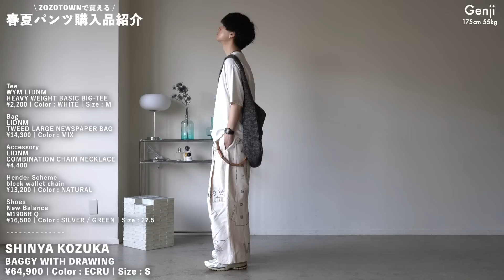【ZOZO大量購入】ゾゾタウンで最高なメンズアイテムめっちゃ買った！！総額23万円購入品紹介！！笑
‹目次›
0:00 オープニング
2:07 SHINYA KOZUKA - BAGGY WITH DRAWING
4:42 YOHEI OHNO - Padded Cargo Trousers
6:50 NEPLA - POSION PANTS
7:40 marka - OFFICER PANTS 2TUCK WIDE
9:30 N.HOOLYWOOD - WIDE EASY PANTS
11:09 N.HOOLYWOOD - HALF PANTS
13:07 エンディング

着用しているアイテム
Shirt
LIDNM
LIGHT TWEED NAVAL SHIRT
¥12,100 | Color : OLIVE | Size : M

Tee
WYM LIDNM
HEAVY WEIGHT BASIC BIG-TEE
¥2,200 | Color : BLACK | Size : M

Pants
WYM LIDNM
TRUCK WIDE EASY LOOSE PANTS
¥5,940 | Color : BLACK | Size : M

Accessory
LIDNM
COMBINATION CHAIN NECKLACE
¥4,400

Hender Scheme
block wallet chain
¥13,200 | Color : NATURAL

ZOZOTOWNで購入したパンツ
SHINYA KOZUKA
BAGGY WITH DRAWING
¥64,900 | Color : ECRU | Size : S

YOHEI OHNO
Padded Cargo Trousers
¥60,500 | Color : GRAY | Size : 38

NEPLA
POSION PANTS
¥36,080 | Color : VINTAGE | Size : 29
marka
OFFICER PANTS 2TUCK WIDE
¥37,400 | Color : BLACK INK | Size : S

N.HOOLYWOOD
WIDE EASY PANTS
¥40,700 | Color : BLACK | Size : 38

N.HOOLYWOOD
HALF PANTS
¥37,400 | Color : BLACK | Size : 38

9:30
Vest
LIDNM
LIGHT TWEED ZIP VEST
¥12,100 | Color : SHADE GRAY | Size : M

Tee
LIDNM
SILK BLEND FOOTBALL LS-T
¥9,900 | Color : COAL BLACK | Size : M

Pants
WYM LIDNM
DENIM WIDE STRAIGHT SLACKS
¥5,940 | Color : INDIGO | Size : M

‹その他ご紹介アイテム›

Tops
UNIQLO
エアリズムポロシャツ(スキッパー)
¥2,990 | Color : 06 GRAY | Size : XL

WYM LIDNM
¥2,200 | Color : WHITE | Size : M

WYM LIDNM
TENCEL RELAX WIDE SHIRT
¥4,950 | Color : WHITE | Size : M

LIDNM
WASHED VOILE SHEER SHIRT
¥13,200 | Color : BLACK | Size : M
※SOLD OUT

LIDNM
MVS LAYERD TANK TOP
¥2,970 | Color : COAL BLACK | Size : M

Pants
DAIRIKU
Woodstock Flare Denim Pants
¥55,500 | Color : INDIGO | Size : 29

WYM LIDNM
SEMI WIDE STRAIGHT TUCK CARGO
¥6,600 | Color : OFF WHITE | Size : M

WYM LIDNM
OUT TUCK LOOSE STRAIGHT SLACKS
¥5,940 | Color : WHITE | Size : M

WYM LIDNM
HARD GABA LOOSE FIT TROUSERS
¥5,500 | Color : OFF WHITE | Size : M

Belt
WYM LIDNM
OILED LEATHER NARROW BELT
¥3,960 | Color : BLACK

Bag
LIDNM
TWEED LARGE NEWSPAPER BAG
¥14,300 | Color : MIX

Accessory
LIDNM
COMBINATION CHAIN NECKLACE
¥4,400

Hermes
Acrobat
¥2,200,000

Hender Scheme
block wallet chain
¥13,200 | Color : NATURAL

Shoes
Jutta Neumann
ALICE
¥59,400 | Color : BLACK | Size : US9

WYM LIDNM
SHARK SOLE COMBINATION SHOES
¥7,700 | Color : BLACK × WHITE | Size : M

OUR LEGACY
KLOVE
¥62,800 | Color : BLACK LEATHER | Size : 41

JALAN SRIWIJAYA
INTELLIGENCE SHOES
¥35,200 | Color : BLACK × BLACK | Size : 41

New Balance
M1906R Q
¥16,500 | Color : SILVER / GREEN | Size : 27.5

adidas Originals for EDIFICE/IENA
別注 BW ARMY
¥14,300 | Color : WHITE | Size : 27

WYM LIDNM
SUEDE COMBINATION SHARK SOLE GURKHA
¥7,920

シンヤコヅカ(SHINYAKOZUKA) 2023年春夏ウィメンズ&メンズコレクション - ファッションプレス

マーカウェア(MARKAWARE) 2019年春夏メンズコレクション - ファッションプレス

じゃあʕ•ᴥ•ʔ